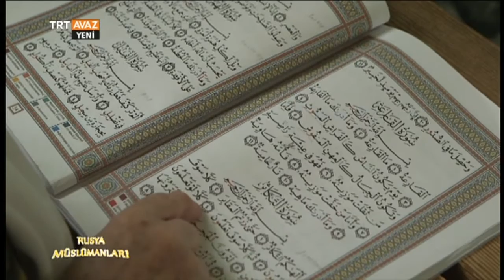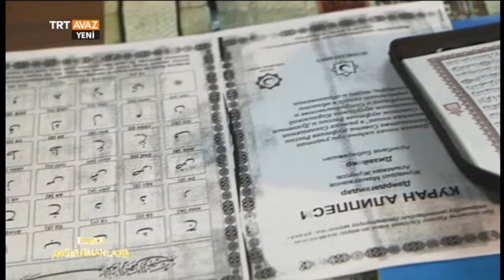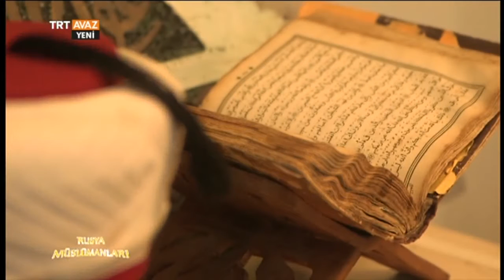Rusya Müslümanları - 2. Bölüm - TRT Avaz